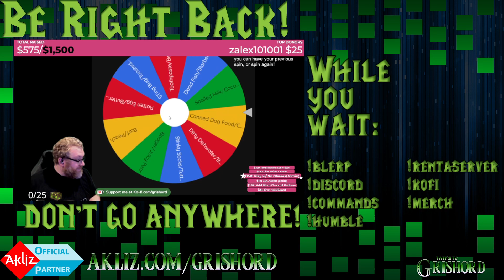Ultima Online Outlands Adventures Part 32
If you&#39;re a new player (or vet!) and looking for a guild I&#39;ve created one! Just hit me up to join TWCH today and be a part of the action!!

Playing one of my old favorites from the 90s!! This is a free to play server, come hangout on twitch and join me in my adventures!!

Things that may be in this video segment (I do LOTS of stuff!)

- Mining

- Running from Player Killers (PKs)

- Killing Dragons or other dungeon monsters

- Crafting

- and all kinds of other crazy stuff!

Also you may notice various Jump scares throughout the videos, those are from Lumia Stream or Blerp that are active during EVERY stream! Make sure to come over to my live and checkout the action as it&#39;s happening!!